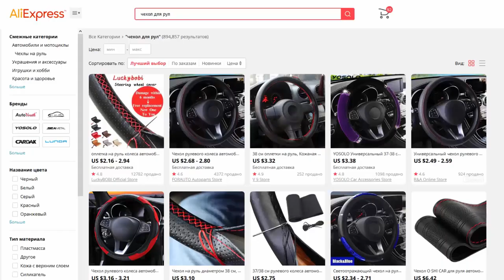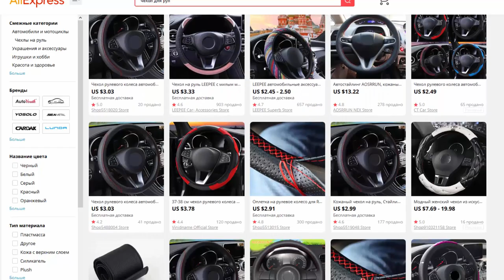Чехлы и оплетки на руль Из Китая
Чехлы и оплетки на руль Из Китая, купить на АлиЭкспресс